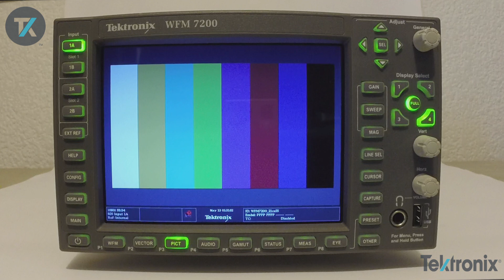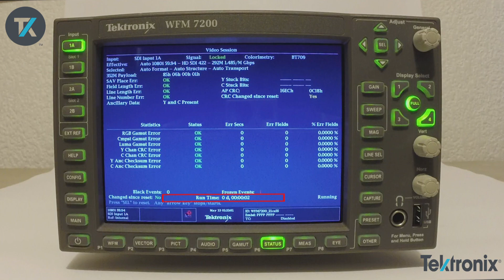Medición en el Video Session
Breve explicación de configuración y operación en el Monitor Forma de Onda Tektronix.